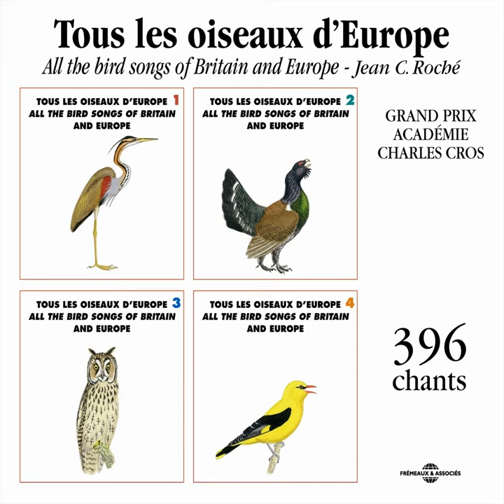Perdrix Grise (Partridge)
Perdrix Grise (Partridge) · Frémeaux Nature · Frémeaux Nature